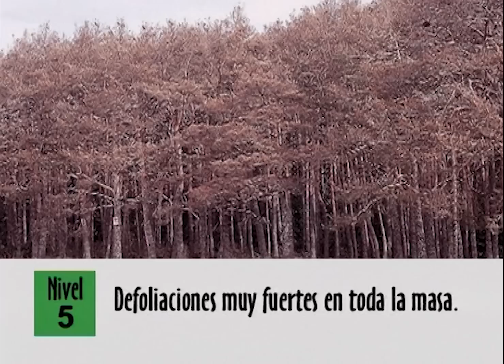La PROCESIONARIA DEL PINO. Amenaza milenaria de estas ORUGAS y su coexistencia con la naturaleza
La procesionaria del pino es el principal defoliador de nuestros pinares. Siguiendo de un modo dinámico y ameno su ciclo vital, costumbres y sus relaciones con el medio, en el año 2004 nos introducimos en la singular vida de este insecto y en nuestra obligada convivencia con él.